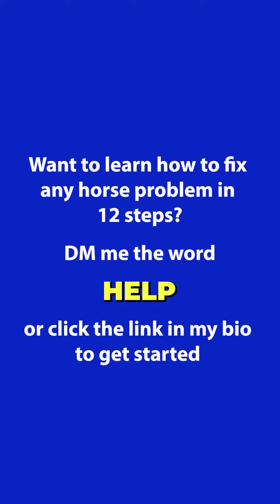We Are Going To Change Your Mindset! | The Horse Guru - Michael Gascon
Join our FREE 30-Day Horse Help Challenge to learn how to confidently, safely, and successfully train your horse at home using our step-by-step horse training program. our next challenge starts on the 15th! Registration for the FREE Horse Help Challenge is NOW OPEN
We Are Going To Change Your Mindset!